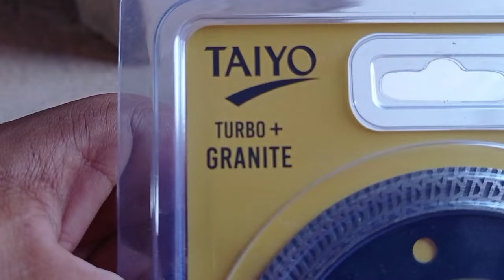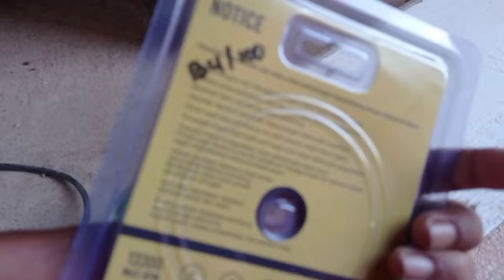Jangan salah beli ⁉️ Inilah mata gerinda potong granit yang bagus hasil rapi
Video berisikan jangan salah beli mata gerinda potong granit yang bagus dan tajam.
Sedikit banyaknya konten smoga berguna dan bermanfaat.